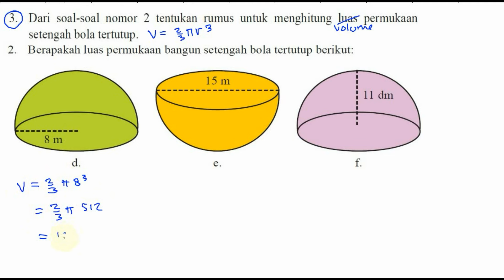volume setengah bola , bangun ruang sisi lengkung, bse matematika smp kelas 9 ,k13 lat 5,3 no03def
tentukan rumus volume setengah bola tertutub